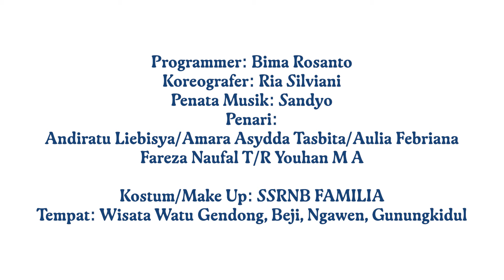Tutorial Flashmob Pusaka Warga FKY 2024 "UMPAK BUKA"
FLASHMOB PUSAKA WARGA
Merupakan salah satu bagian dari rangkaian Pawai Pusaka Warga. Menyoroti ide tentang demokratisasi benda, di mana setiap orang dapat menentukan sendiri apa yang dianggap berharga dalam hidupnya. Melalui perayaan ini, partisipan dan penonton diajak untuk merenungkan kembali nilai, sejarah, dan hubungan mereka dengan objek-objek sederhana yang menjadi simbol penting dalam kehidupan sehari-hari.

Programmer: Bima Rosanto
Koreografer: Ria Silviani
Penari:
Andiratu Liebisya
Amara Asyadda Tasbita
Aulia Febriana
Fareza Naufal T
⁠R Youhan M A

Make up & kostum: SSRNB FAMILIA
Tempat: Wisata Watu Gendong, Beji, Ngawen, Gunungkidul, Yogyakarta